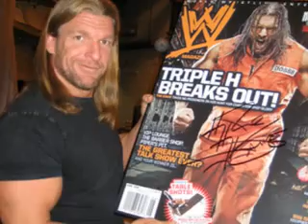Triple H Pictures!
Awesome Triple H pictures!!! Enjoy! please comment and rate!